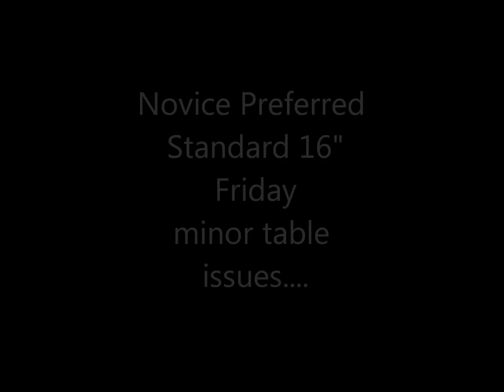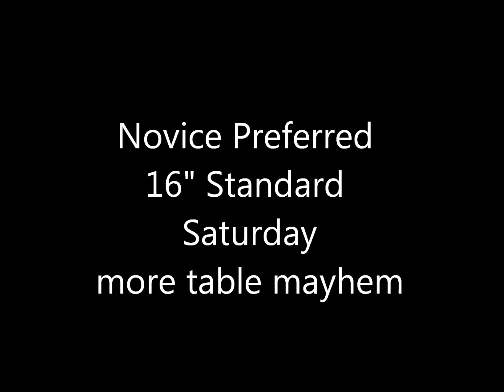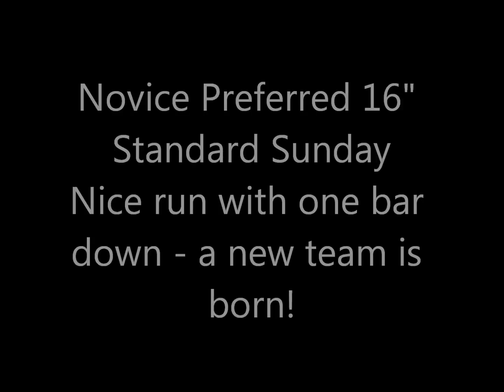Cyril and Willin' at Springfield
First time Cyril has run Willin' in agility. Springfield, MA Thanksgiving Cluster 2012.